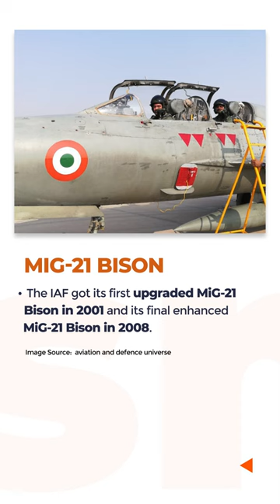MiG-21 Bison | General Studies & Current Affairs for IAS Exam | Vajiram & Ravi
The MiG-21 Bison is an improved model of the MiG-21bis, initially introduced to service in 1976.

Watch the complete video for details about the MiG-21 Bison, important for the UPSC IAS Exam.